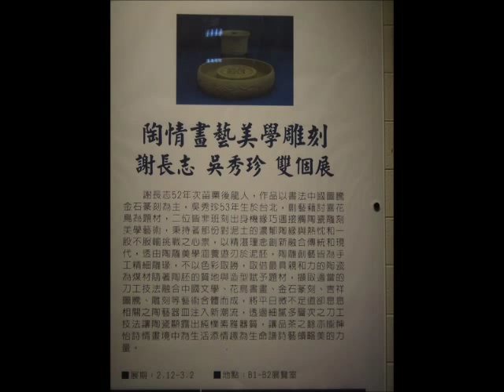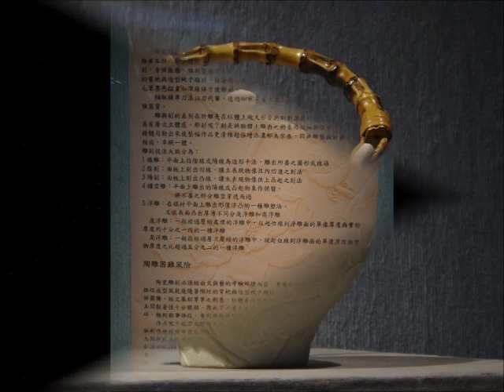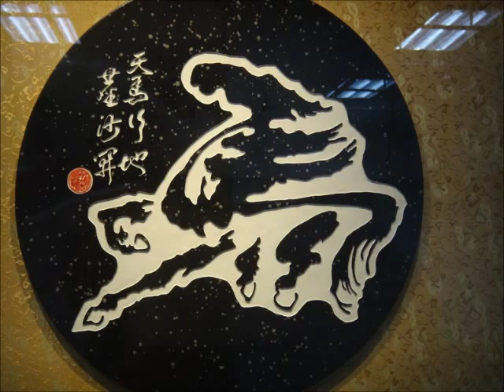新竹縣政府文化局 陶雕美學D.I.Y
研習